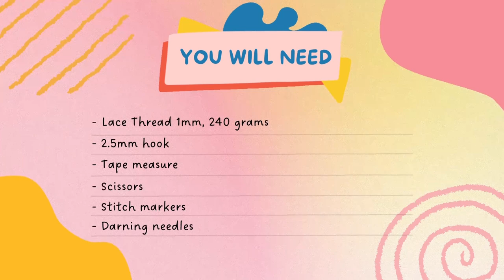Crochet Front Tie Top | Crochet Cardigan | Crochet With Hannah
Easy Crochet Summer Top Tutorial | Free Crochet Top Patterns | Crochet Front Tie Top | Front Tie Top | Crochet Ruffle Front Tie Top | Crochet Cardigan | Crochet Tie Front Cardigan | Crochet Blouse

Hello my loves, in today's video I'll show you how to crochet a ruffle front tie top. It is a really easy pattern and friendly for beginners. Please enjoy the tutorial 😉

⭐ Things you will need in this project :
- Lace Thread 1mm, 240 grams
- 2.5 mm hook
- Scissors
- Stitch marker
- Tape measure
- Darning needle

⭐ Crochet Abbreviations
- Ch = Chain
- Inc = Increase
- Dec = Decrease
- Sl St = Slip Stitch
- St/Sts = Stitch/Stitches

⏰ Timestamps:
0:00 - Intro
0:27 - Materials and Abbreviations
0:40 - Crochet Lemon Peel Stitch
05:27 - Crochet Front Panel
11:07 - Crochet Back Panel
11:23 - Attach Front Panel to Back Panel
17:54 - Crochet the Ruffle Sleeves
27:03 - Crochet Bottom Ruffle and the Strings

I would love to see the outcome of your work. Please tag me on Instagram, so I can share your work on my story

Tag your projects

Thank you for the love and support. I love you all.